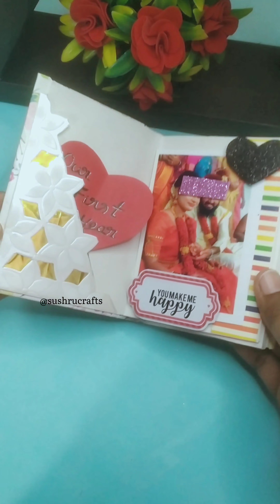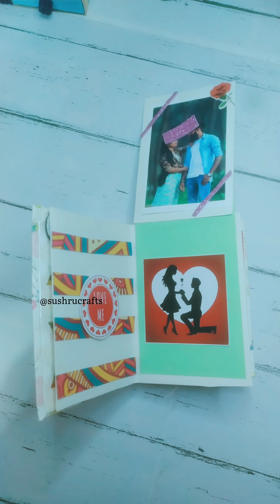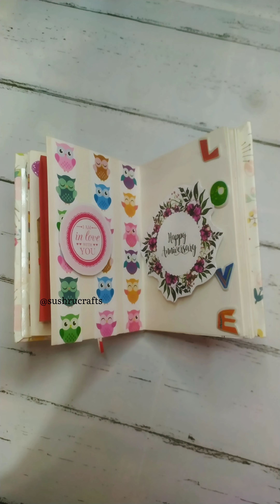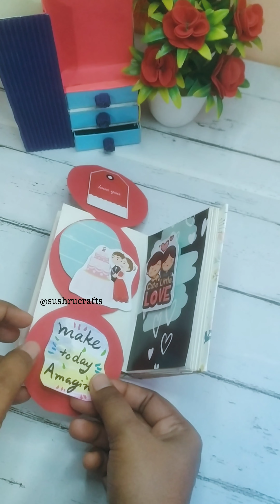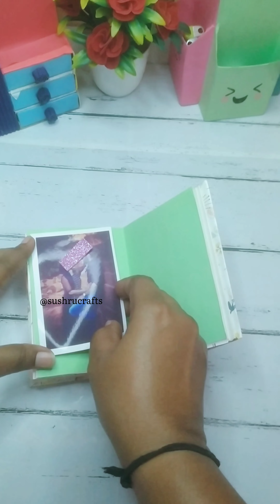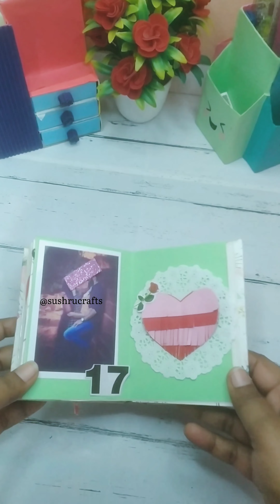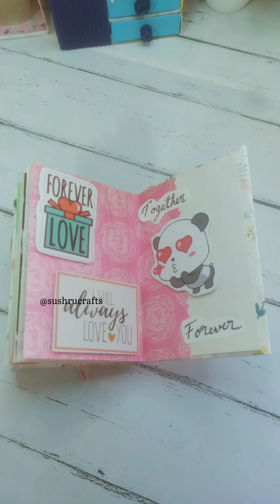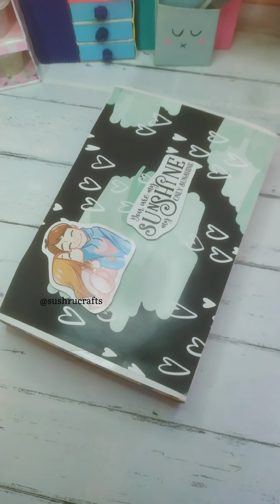wedding anniversary scrapbook gift#sushrucrafts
Wedding anniversary scrapbook gift sushrucrafts diy crafts art @Sushrucrafts